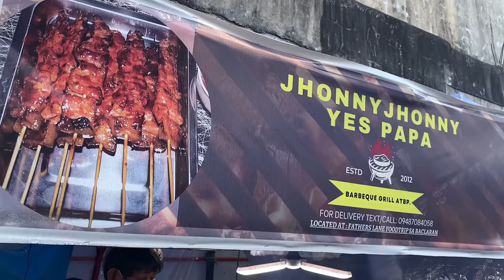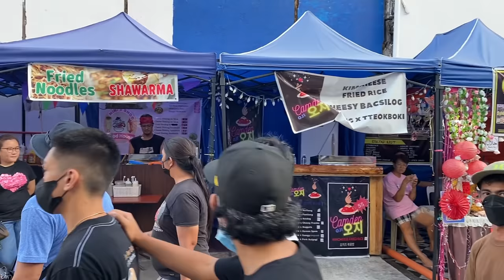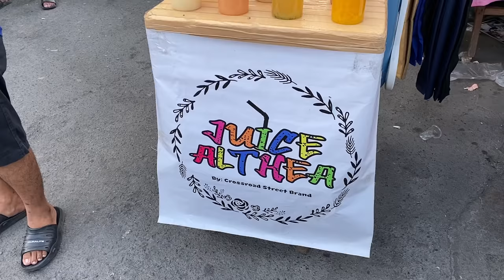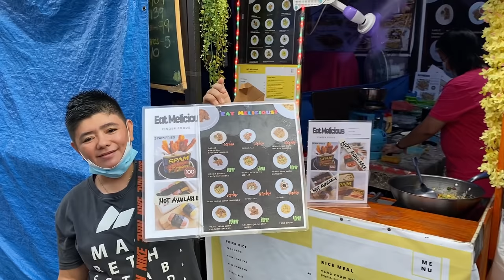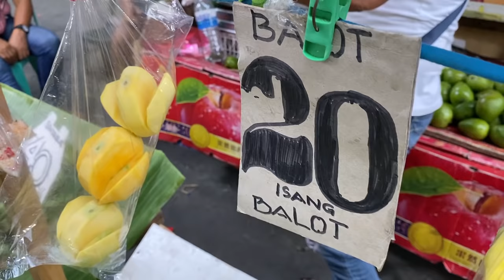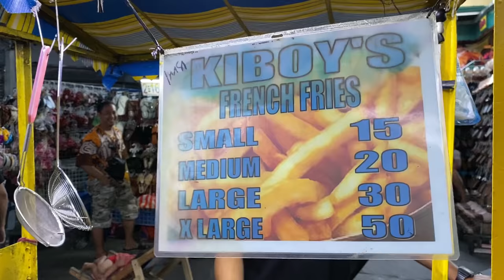STREET FOOD ADVENTURE Around BACLARAN MARKET 2022 | Most AWESOME Street Food Scene in Metro Manila!